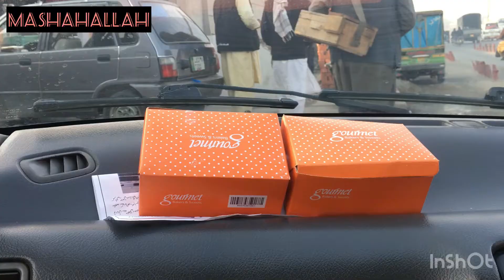How to Make New Dove Soap Lollipop From Old Soap|Ainayi Ainvayi Weekend B AA Gaya